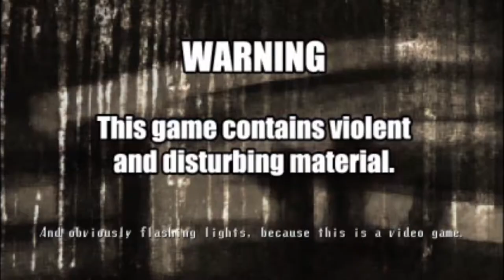First 50 Doors of this scary mansion!! | Spooky's Jump Scare Mansion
Come over to my twitch for daily streams!

Join the PG ZONE and comment if u'd like to me to publish part 1 of the game!